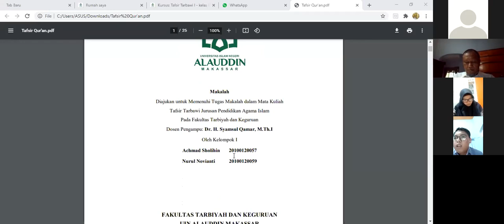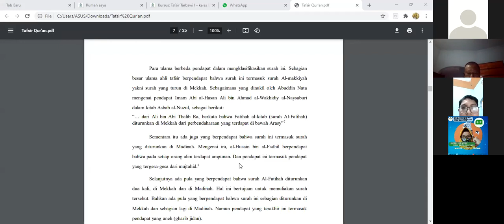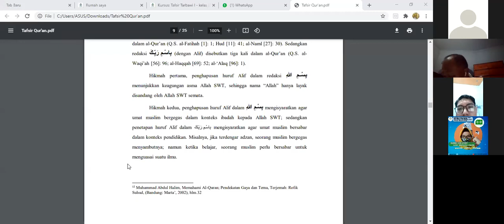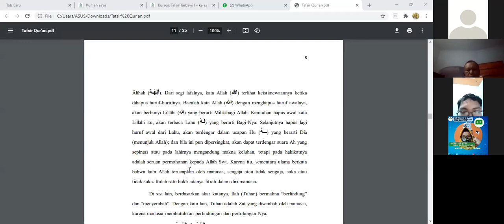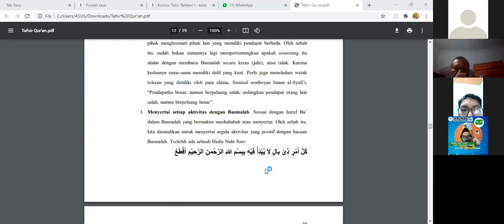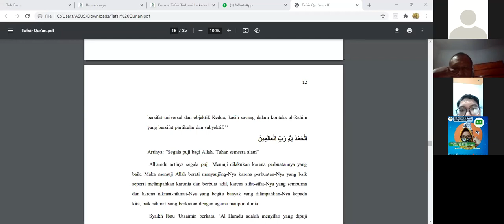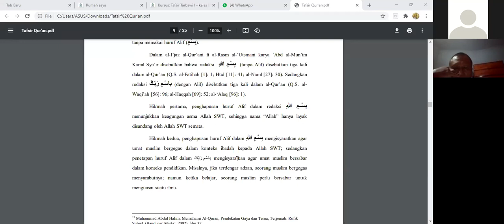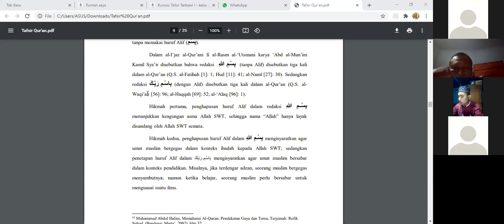TAFSIR AYAT 1 QS. AL-FATIHAH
DISKUSI BERSAMA MAHASISWA JURUSAN PENDIDIKAN AGAMA ISLAM KELOMPOK B DALAM PERKULIAHAN TAFSIR TARBAWI